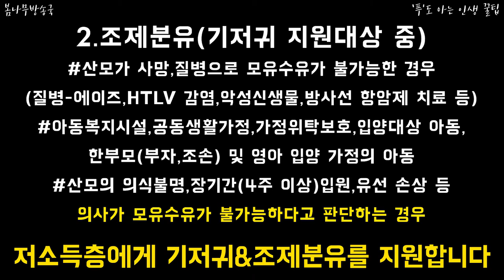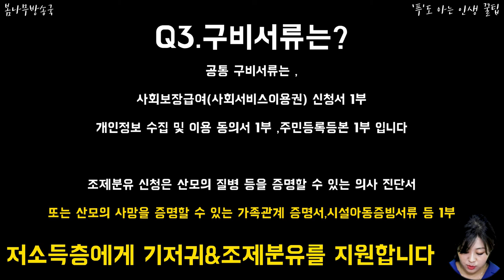저소득층에게 기저귀&조제분유를 지원합니다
만 2세미만 영아가 있는 저소득층 가정에 기저귀&조제분유를 지원합니다